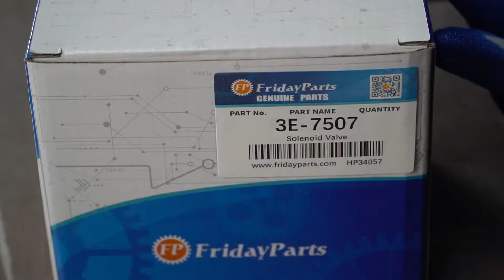Solenoid Valve 3E-7507 for Caterpillar CAT 3054 Engine 416B 426B 428B Loader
Part Number: CA3E7507, 3E-7507, 3E7507, 41G0015

Applications:
Caterpillar Backhoe Loader: 416B, 426B, 428B
Caterpillar Engine: 3054

See Details:
416B Backhoe Loader 8SG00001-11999 (MACHINE) POWERED BY 3054 Engine
416B Backhoe Loader 8SG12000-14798 (MACHINE) POWERED BY 3054 Engine
416B Backhoe Loader 8ZK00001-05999 (MACHINE) POWERED BY 3054 Engine
416B Backhoe Loader 8ZK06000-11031 (MACHINE) POWERED BY 3054 Engine
428B Backhoe Loader 7EJ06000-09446 (MACHINE) POWERED BY 3054 Engine